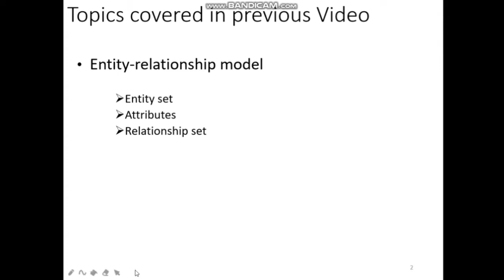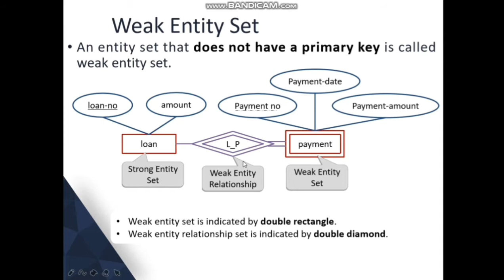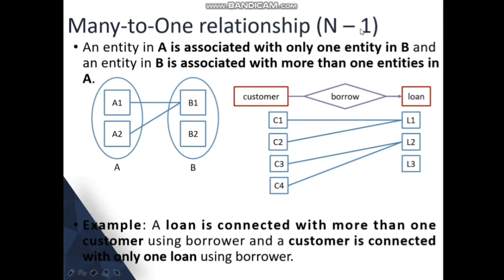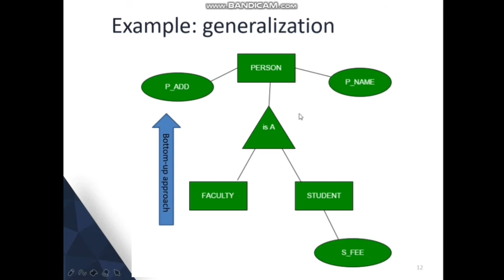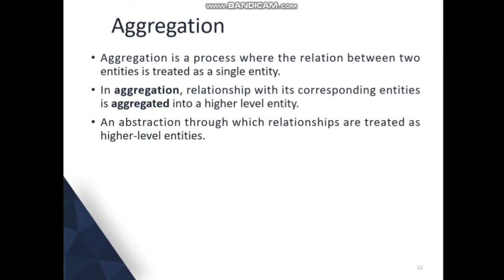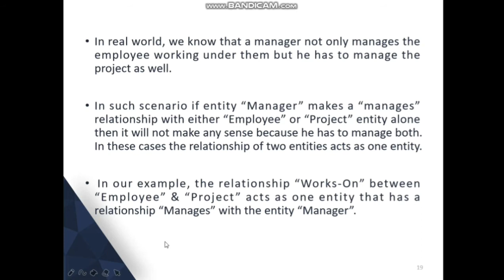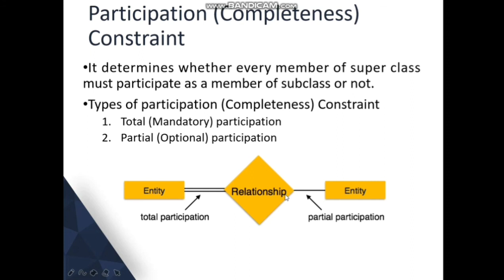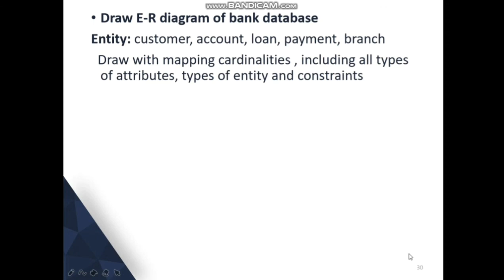Unit2 Data Model Part2